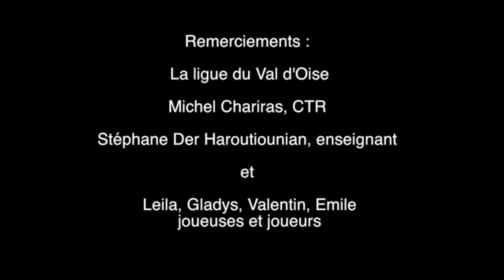Prancūzijos teniso federacija. Violetinis kamuolys 5 - 6 metai ( II dalis)